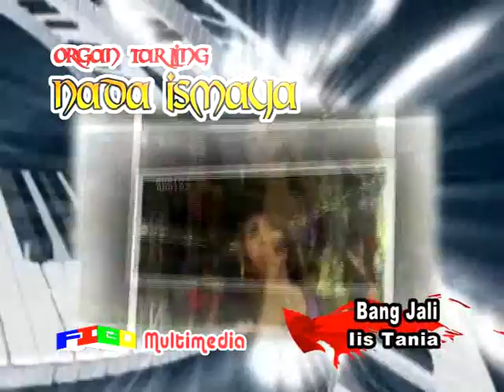BANG JALI_IIS TANIA ==NADA ISMAYA ( 19 -4 2019 )